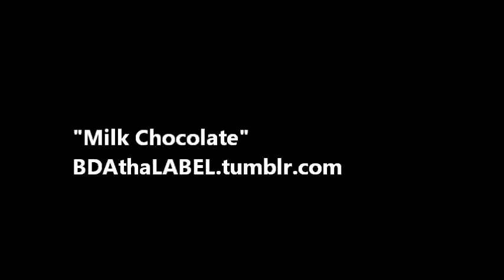Sex and Pizza / Milk Chocolate does not have tourettes so stop asking!!!!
He's just shy. Go to BDAthaLabel.tumblr.com to download the song